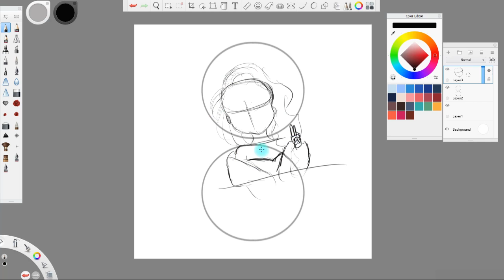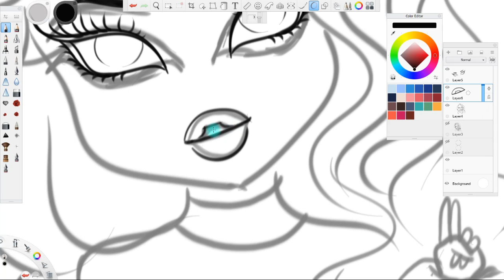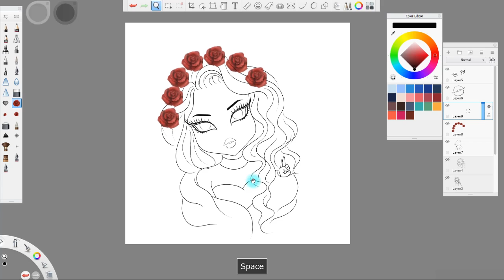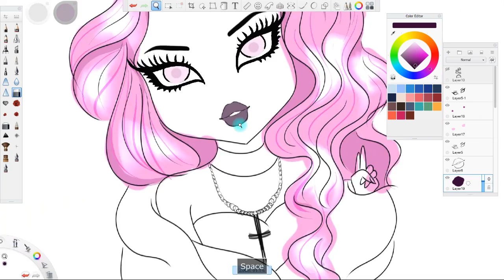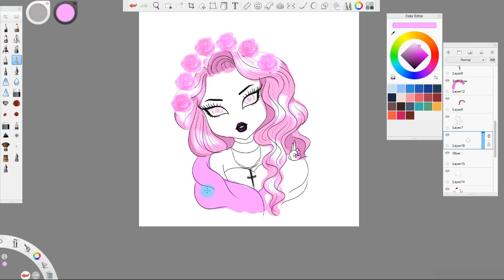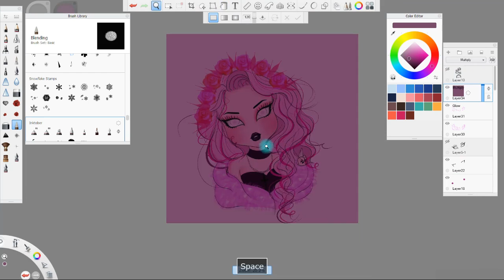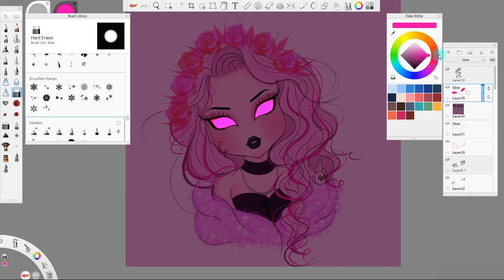WITCH (Speed paint)